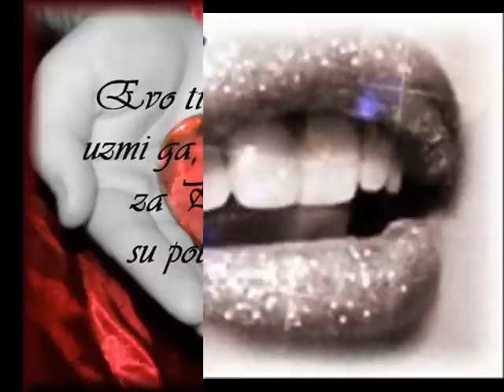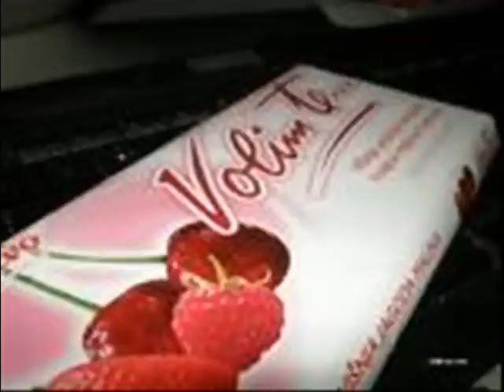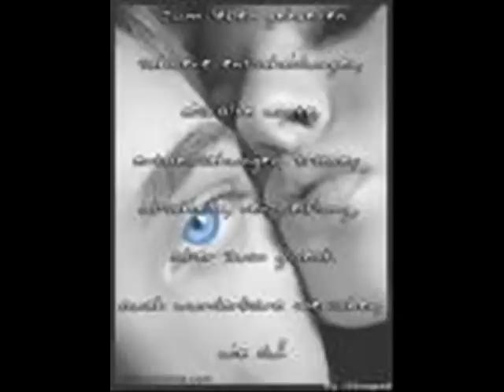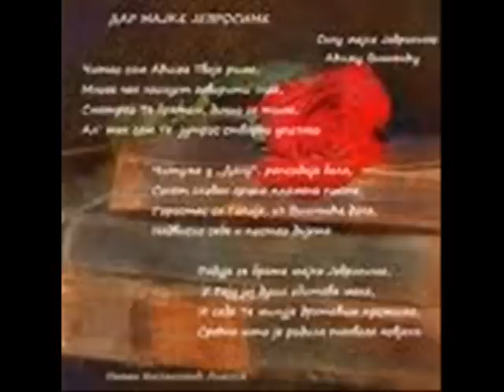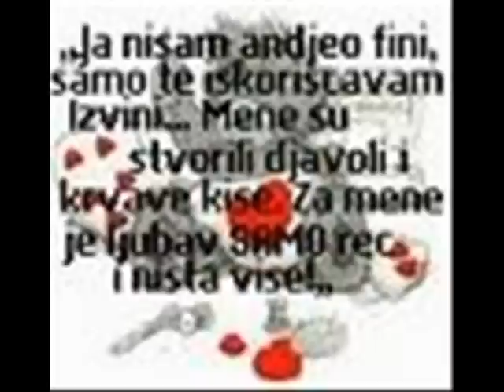ROKI -VOLIM DA TE VOLIM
volim da te  volim